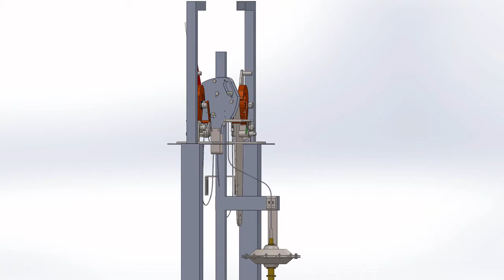LRRS, Lifeboat release hook system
Lifeboat, LRRS, Lifeboat Release and Retrieval System, Release Hook, Hook assembly, Interlock system, Release unit, Locking-Unlocking, On-Load Off-Load